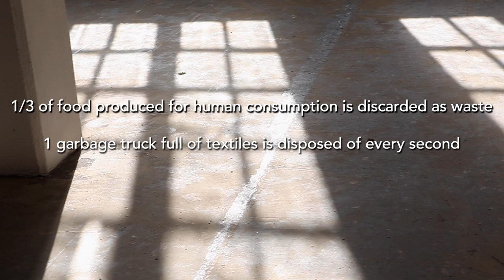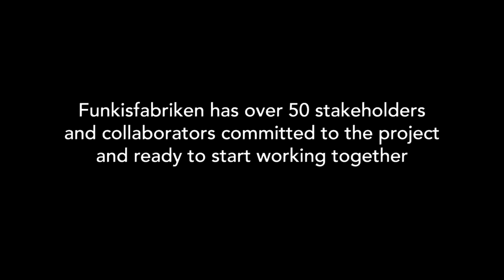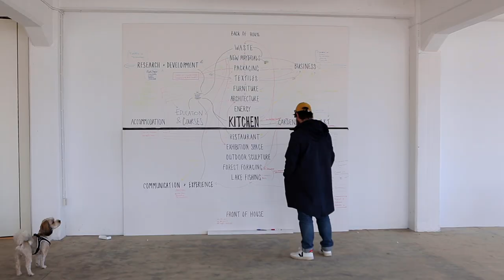Funkisfabriken Kickstarter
Funkisfabriken will become an eco-system of art, food, design, research and innovation.

A Centre for Research in Sustainability.

We bring together the leading researchers in their disciplines to collaborate in our open labs to solve the global challenges we face today. Chefs, architects, scientists, designers and economists, working together to develop new materials and to help business find new ways of working towards a circular future.

For You and Your Family.

We have plenty of space for you to explore and discover how to live more sustainably and get inspired. We will have a 50 bedroom Hotel with views across the forest and lake, a zero waste Restaurant open, Exhibitions Spaces, Sculpture Park, Farm and Beehives. We will offer courses in foraging, growing and cooking more sustainably. All will be open for you and your family to explore, learn, have fun and get inspired.

We are ready to make this happen. We have the building. We have the people. Now we just need your support to make Funkisfabriken a reality. Keep reading for more info on the project and how you can support us to make this happen.

Photography and sound- Maja Flink
Assistant - Stella Ntavara

Editing - Caroline Bisholm, Nils Zidore, Fanni Engelbrecht
Strong Productions

Excerpt from Line of Life (Prologue)
The Fifty Eleven Project
Kasper Bjørke Quartet
available on Kompakt records